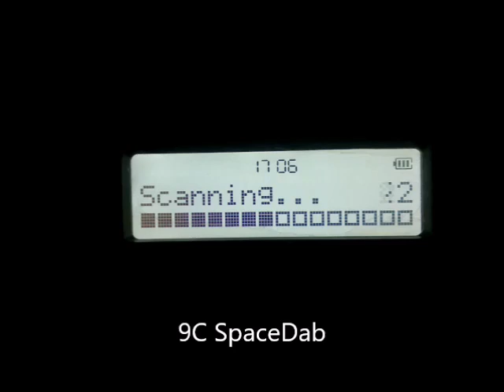Dab+ Band Scan Greece 11/11/22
corfu greece 11/11/22 band scan not so many today ... total catches
7a ert dab (not at video)
7b mediadab
9c spacedab
11d oiv (not at video)
12a eurodab
12c dab italia
Thanks